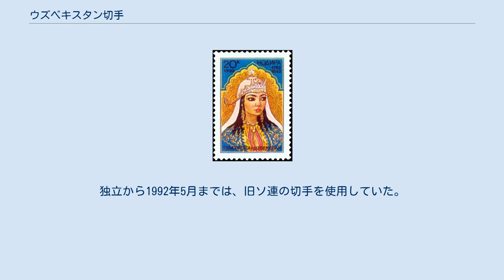ウズベキスタン切手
ウズベキスタン独立後初めて発行された1992年の切手 ウズベキスタンの国旗と国章をあしらった1993年の切手 本項目では、ウズベキスタンの切手について記述する。
 ウズベク・ソビエト社会主義共和国（ウズベクSSR）時代の1925年、初めての切手が発行された。
1933年、芸術家のヴァシーリー・ザヴィヤロフがデザインした「ソビエト連邦の人々」というシリーズの記念切手が発行され、この記念切手ではトラクターの車輪にもたれかかるウズベク人の様子を描いた切手が発行された。
国章をあしらった切手も発売され、1938年に発売されたソビエト連邦の国章が描かれた切手は第二次世界大戦後の1947年にも発行された。
ウズベクSSR建国25周年となった1949年には新たに6つの切手が発行された。
この6つの切手ではウズベキスタン国立世界言語大学、ナヴォイ劇場、大フェルガナ運河などがデザインされていた。
ロシア帝国より独立後40周年の1957年には、ウズベクSSRの国章と、綿花農場を背景にウズベク人の民族衣装を着た人々が農場で労働を行う様子を描いた切手が発行された。
サマルカンド設立2500周年の際にはアナトリー・カラシニコフにより市中の古代と現代の2つの年代の建築物を描いた2種類の切手が発行された。
また、ウズベクSSR国内の事物を描いた切手はソビエト連邦内で広く流通していた。
 ウズベキスタンは1991年8月にソビエト連邦から独立、12月に国際的に承認された。
初の切手は1992年5月7日に発行された。
独立から1992年5月までは、旧ソ連の切手を使用していた。
 1993年から1995年までの間、ウズベキスタン郵政局は流通量の少ないウズベキスタンの新切手の代用としてソビエト連邦時代の加刷切手に依存していた。
 ^ Stanley Gibbons Stamp Catalogue Part 10 Russia. 6th edition. London: Stanley Gibbons, 2008, p.618. ISBN 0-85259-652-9 ^ “Overprinted Soviet stamps: quest or quagmire?”. Amos Press. 2013年7月1日閲覧。